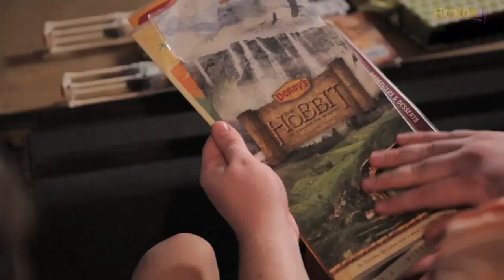Precious McMemories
A father shares some of his most treasured memories with his son.

Written/Directed by: Sam Eidson

Starring:
Sam Eidson
Kirk Johnson
Byron Brown
John Merriman
Matt Moore

Cinematography: Nathan Smith
Visual FX: Matt Moore

Special Thanks: BlackMagicRollerCoaster

Monday - New Sketch
Wednesday - Strippy Toon
Friday - Live Performance

HUMORdy is a collection of comedians, actors and filmmakers from Austin, TX. It's also a made up word.